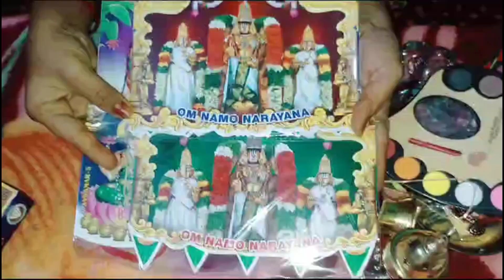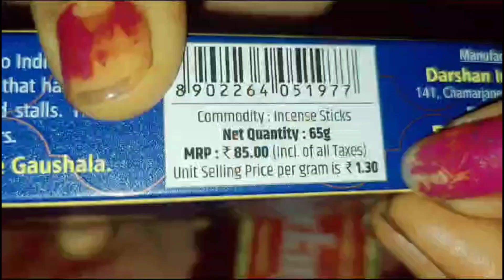తిరుపతి నుండి విజయవాడ నుండి తీసికొచ్చిన ఐటమ్స్#plz subscribe my channel##